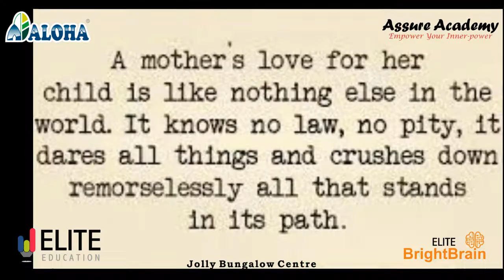Happy Mother's Day